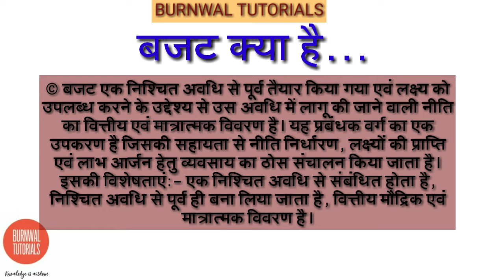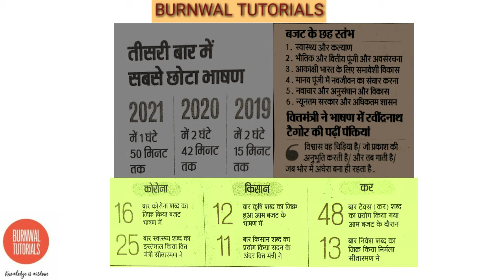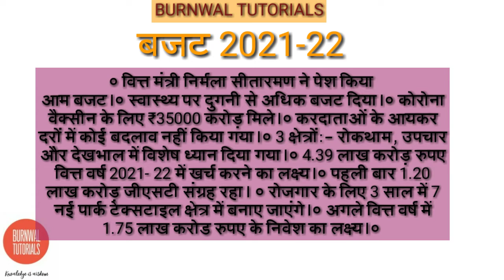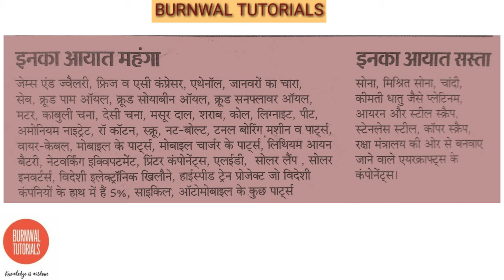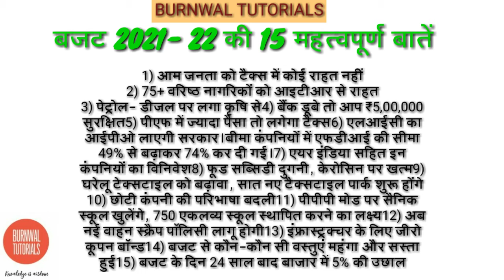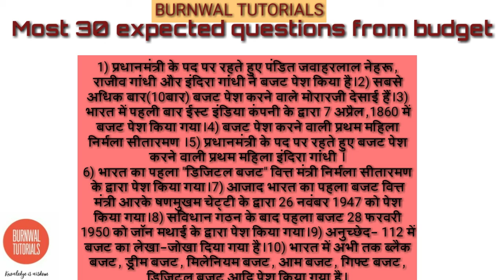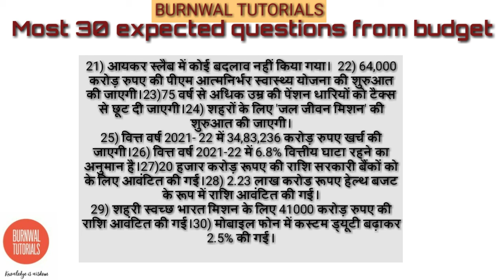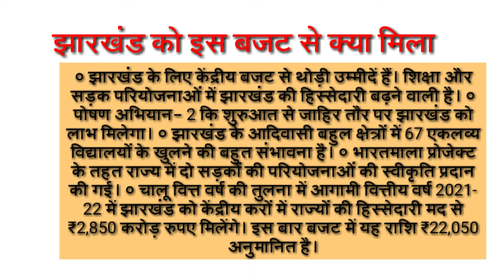भारतीय बजट और विश्लेषण( part-1)